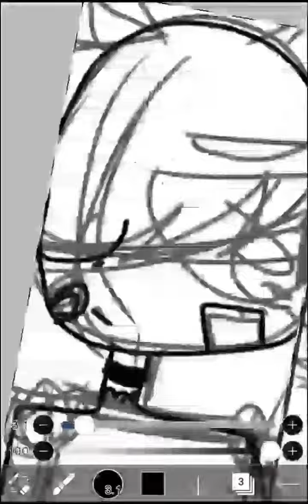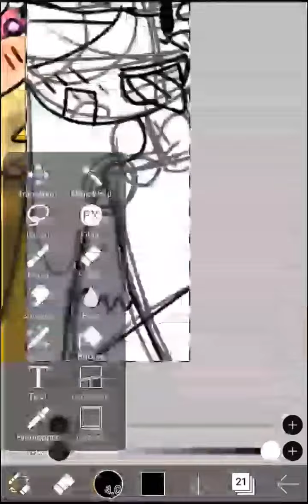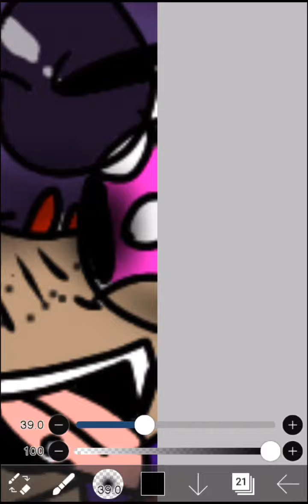a fanf human drawing